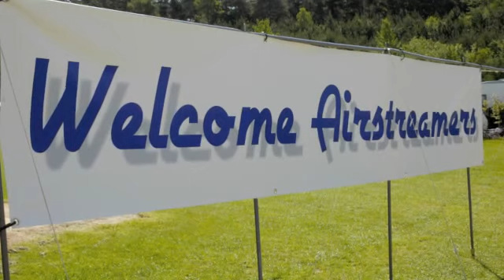Airstream meeting Belfeld 2011